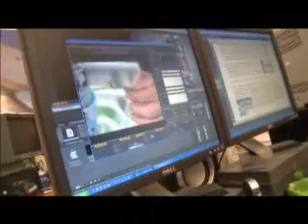Rede Novo Tempo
Novo Tempo - o canal da Esperança